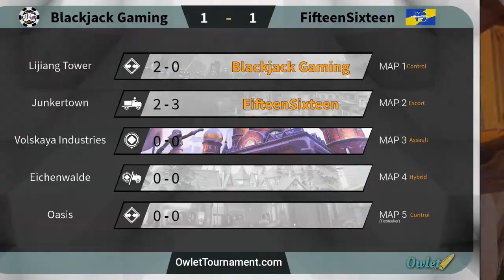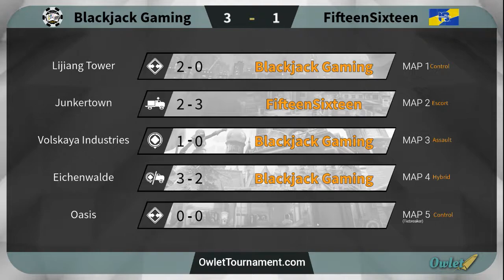Owlet Stage 1 Week 2: Blackjack Gaming vs FifteenSixxteen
Casters: Avi, SudsNBubbles
Producer: SudsNBubbles

Lijiang: 2-0 (BJG)
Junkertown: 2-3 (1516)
Volskaya: 1-0 (BJG)
Eichenwalde: 3-2 (BJG)